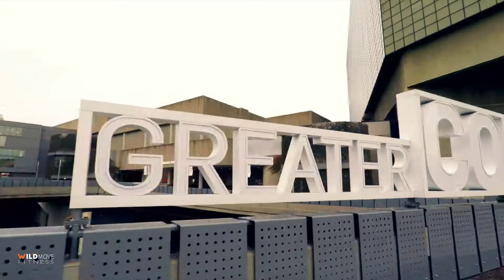Most Insane Arnold Classic Festival Promo Extended | High Energy | 2019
Arnold Sports Festival is the world biggest Sports Festival, going to held in Columbus, OH starts from 28 Feb with over 200000 Attendees, 22000 Athletes from 80 different countries going to participate in more than 80 sports & events.

Sports Festival Dates: 28 Feb- 3 March